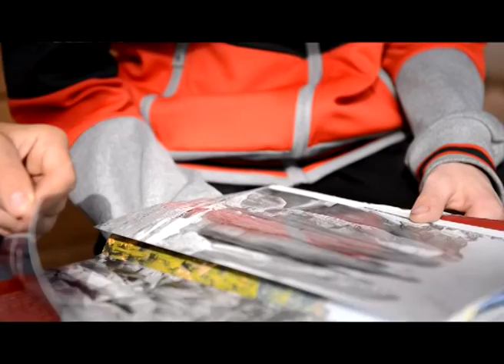Сердцекилометры. Жизнь после проекта. 11 серия